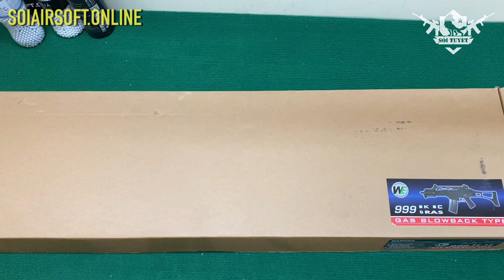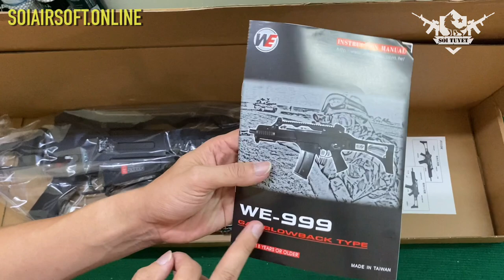WE 999 G36 RAS GBB-R Súng Airsoft Bắn Gas Giá Rẻ Nhất Phân Khúc - Sói Tuyết Airsoft